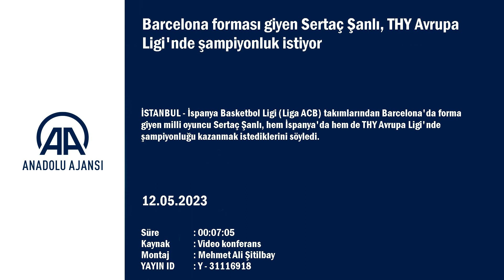Barcelona forması giyen Sertaç Şanlı, hedefini açıkladı!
GÖRÜNTÜ DÖKÜMÜ :

- Barcelona forması giyen Sertaç Şanlı ile röportaj Barcelona forması giyen Sertaç Şanlı, THY Avrupa Ligi'nde şampiyonluk istiyor:
- "Hedefimiz hem ligde hem de Avrupa Ligi'nde şampiyonluk. Bundan başka bir şey düşünmüyoruz"
- "Şu an önümüzde 2 lig maçı var. Buna odaklanmamız gerekiyor ancak herkesin aklında Dörtlü Final'de Real Madrid ile eşleşmemiz var"
- "Bir Türk olarak Anadolu Efes ve Fenerbahçe Beko'nun Dörtlü Final'de olmasını isterdim"
- "Takım olarak bir hedefimiz var. Önce bu hedefe ulaşacağız. Ondan sonra kariyerimi düşünmeyi planlıyorum. Kafamın dağılmasını istemiyorum"
İSTANBUL (AA) - EMRAH OKTAY - İspanya Basketbol Ligi (Liga ACB) takımlarından Barcelona'da forma giyen milli oyuncu Sertaç Şanlı, hem İspanya'da hem de THY Avrupa Ligi'nde şampiyonluğu kazanmak istediklerini söyledi.
AA muhabirine açıklamalarda bulunan Sertaç Şanlı, Dörtlü Final'e kaldıkları THY Avrupa Ligi, kariyeri ve Türk basketboluyla ilgili görüşlerini paylaştı.
Sezonun yoğun ve yorucu geçtiğini kaydeden 31 yaşındaki pivot, "Sezon başında aramıza yeni katılan arkadaşlarımız oldu. Herkesin birbirine alışma süreci çok uzun sürdü ama sezon sonuna doğru istenilen seviyeye ulaştık. Bunun sonucunda da THY Avrupa Ligi'nde normal sezonu iyi bitirdik. Şu an takımın güveni yerinde. Heyecanla Dörtlü Final'i bekliyoruz." diye konuştu.
İki kulvarda şampiyonluk istediklerini vurgulayan Sertaç, "Hedefimiz hem ligde hem de Avrupa Ligi'nde şampiyonluk. Bundan başka bir şey düşünmüyoruz. Hedefimizi en üst seviyeye koyduk. Takımdaki herkes bunun için çalışıyor ve emek veriyoruz. İnşallah bu sezonun sonunda 2 kupayı kaldırmayı çok istiyoruz." ifadelerini kullandı.

- "El Clasico maçı burada çok önemli"

Sertaç Şanlı, THY Avrupa Ligi Dörtlü Finali'nde ilk olarak Real Madrid ile karşılaşacaklarını belirterek, bu maçın İspanya için çok önemli olduğunu dile getirdi.
Real Madrid'i geçerek finale çıkmak istediklerini anlatan tecrübeli basketbolcu, "Maçın ismi Barcelona-Real Madrid olunca herkesin bakışı değişiyor. Herhangi bir El Clasico maçı burada çok önemli. Gazozuna da oynasak kazanmaya çalışıyoruz. Şu an önümüzde 2 lig maçı var. Buna odaklanmamız gerekiyor ancak herkesin aklında Dörtlü Final'de Real Madrid ile eşleşmemiz var. Herkes o müsabakayı düşünüyor. Taraftar için inanılmaz bir maç olacak. Heyecanla yarı finali bekliyoruz." şeklinde görüş belirtti.

- "Anadolu Efes ve Fenerbahçe Beko'nun Dörtlü Final'de olmasını isterdim"

Sertaç Şanlı, THY Avrupa Ligi'nde play-off'a giremeyen Anadolu Efes ve play-off'ta elenen Fenerbahçe Beko'nun gelecek sezon Dörtlü Final'e kalacağına inandığını söyledi.

İçinde olmadığı için iki takım ile ilgili sağlıklı değerlendirme yapamayacağını anlatan Sertaç, sözlerini şöyle sürdürdü:
"Bir Türk olarak Anadolu Efes ve Fenerbahçe Beko'nun Dörtlü Final'de olmasını isterdim. Anadolu Efes'in sorunlarını bilemediğim için bir şey diyemiyorum. Ancak bu, her takımın yaşayabileceği bir süreç. Herkesin kötü bir sezonu olur. Onların Dörtlü Final'de olmasını isterdim. Fenerbahçe de sonuna kadar mücadele etti. Play-off'u 5. maçta kaybettiler. Ne olursa olsun 'Başarısızlık' diyemezsiniz. Bu tarz maçları ufak detaylar belirliyor. Herkes elinden gelen mücadeleyi yaptı ama kaybettiler. Seneye iki takımımızın da Dörtlü Final'de olacağına eminim."

- "Kendimi çok rahat hissediyorum"

Barcelona'daki ikinci sezonunu geçiren Sertaç Şanlı, ilk zamanlarda zorlanmasına rağmen kendisini İspanya'da rahat hissettiğini söyledi.
İspanya'daki yaşama alışmakta zorlandığını belirten milli basketbolcu, "Geçen sezon geldiğimde ilk 6 ay çok zor geçti. Hiçbir şey bilmiyordum. Saha içi ve dışındaki organizasyona alışmam zorlu oldu. Herkesin dilini anlamaya başlamamla işler benim için kolaylaştı. İlk 6 ayda neyi nasıl yapacağımı çözdükten sonra her şey daha rahat ilerledi. Saha içinde hocamızın sistemini öğrenmek uzun sürdü. Ancak kırılmayı yaşadıktan sonra her şey rayına oturdu. Şu anda da kendimi çok rahat hissediyorum. Takım arkadaşlarımın bana çok yardımı oldu." ifadelerini kullandı.
Barcelona'da kalıp kalmayacağının sorulması üzerine şu anda kariyeriyle ilgili bir şey düşünmediğini dile getiren Sertaç, "Takım olarak bir hedefimiz var. Önce bu hedefe ulaşacağız. Ondan sonra kariyerimi düşünmeyi planlıyorum. Kafamın dağılmasını istemiyorum. Konsantrasyonu kaybetmek çok kolay. Şu an hem kişisel hem de takım olarak hedefimiz mevcut. İnşallah bunları başardıktan sonra kariyerime odaklanacağım." değerlendirmesinde bulundu.
Sertaç, her şeyin iyi gittiği bir ortamda Anadolu Efes'ten ayrılarak meydan okumaya girdiğini anlatarak, "Anadolu Efes'ten ayrılmak bir riskti. Rahat ettiğiniz ortamdan çıkmak her zaman risktir ama zor kararı almak, rahata alışmamak, kendine yeni bir meydan okuma oluşturmak ve kendini geliştirmeye çalışmak çok önemli. Yeni bir meydan okuma aramak herkes için riskli ama bu riski göze alırsanız onun sonunda elde ettikleriniz daha büyük mutluluk veriyor. Anadolu Efes'te kalsam başka şeyler konuşacaktık ama şu an bur